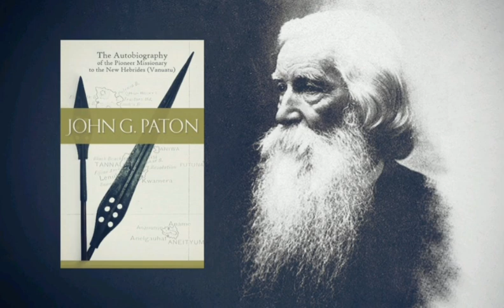Lessons from the Life of John G. Paton (Missionary to the New Hebrides) - Dr. John Piper